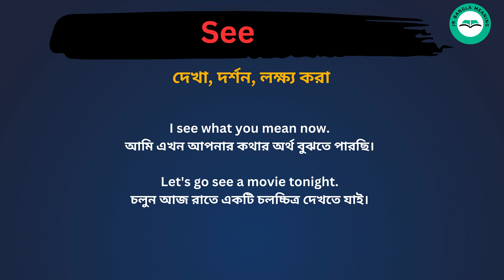See meaning in bengali/See শব্দের বাংলা ভাষায় অর্থ অথবা মানে কি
See Meaning In Bengali
See শব্দের বাংলা ভাষায় অর্থ অথবা মানে কি
See Bangla Meaning